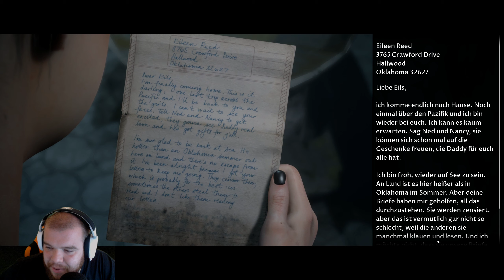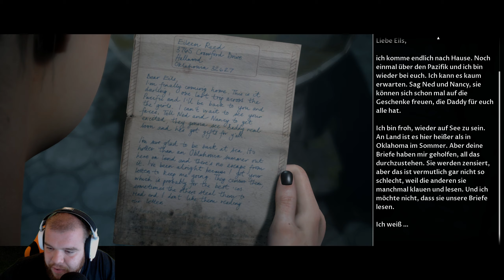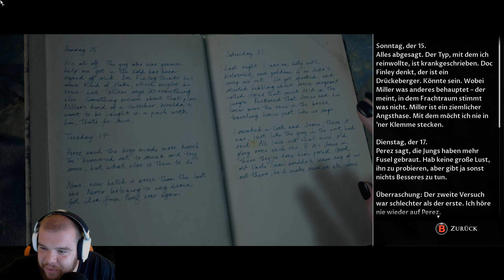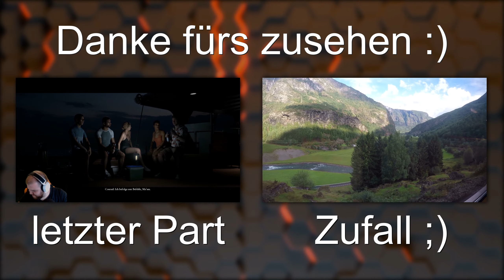Geisterschiff ? 💀 Man of Medan #4 [1440p/60fps/Deutsch]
Mal wieder ein bisschen Horror ;)

Hubex@SocialMedia